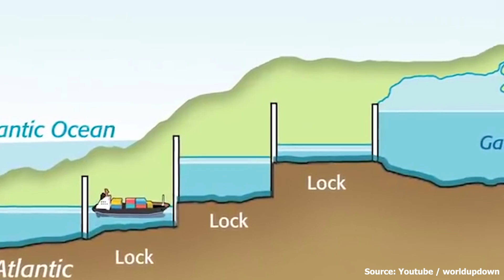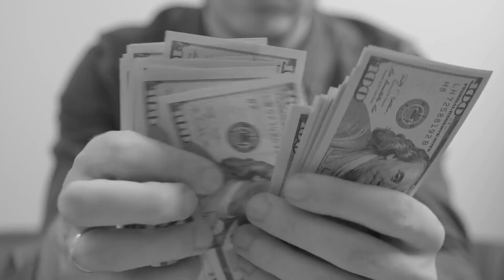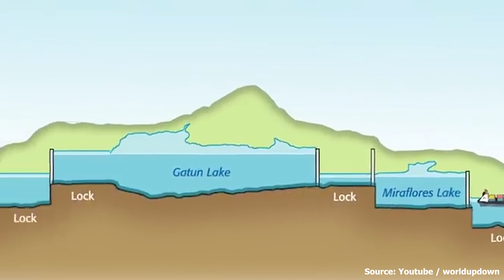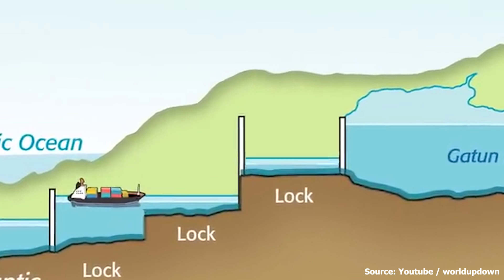What's Happening to Panama Canal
Discover the critical factors leading to the potential decline of the iconic Panama Canal in this video. From environmental concerns to geopolitical shifts and infrastructural challenges, join us as we unravel the complex issues threatening the vitality of this vital waterway.
This video provides a clear and concise overview of the canal's construction, evolution, and its crucial role in global trade.

☑️☑️☑️Follow US ☑️☑️☑️